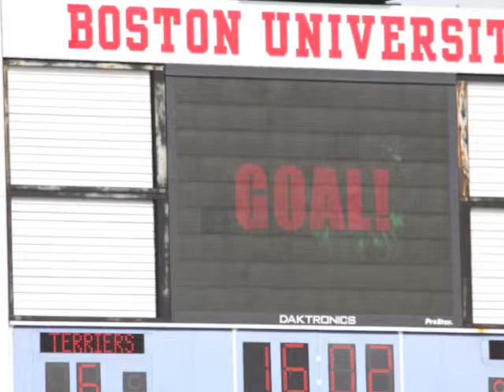Jenna Boarman BU 2013